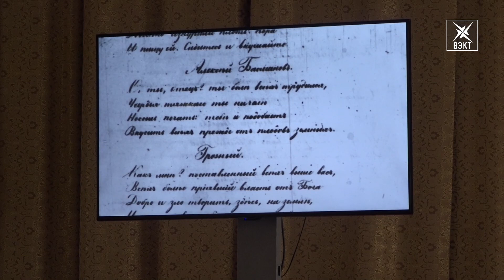«Тепло ледяного дома». Старшеклассникам продемонстрировали документальный фильм об Иване Лажечникове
Пробуждать интерес к истории через судьбы тех, кто жил на нашей земле. В ДК «Химик» старшеклассникам показали фильм, рассказывающий об истории Усадьбы Кривякино и ее владельцах. 18, 19 век предстал перед современными подростками в своем величии и трагичности. Война, любовь, дружба и Отечество в удобной визуальной форме, хорошее дополнение к внеурочной деятельности.